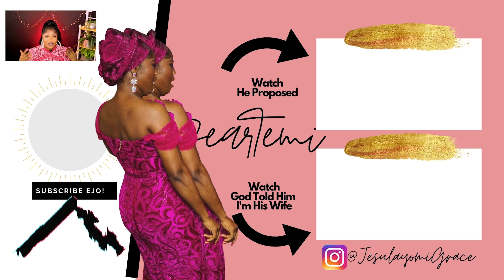NYSC SITUATIONSHIPS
In this video, I talk about the lessons any young lady can learn from Siuationships...especially NYSC Situationships. The biggest takeaway is to not make life altering decisions because your feelings and emotions got away from you. (F&E)...aren't permanent...but your decision is. Stop catching feelings and pray about it.
⚠️ 2Tim3:6⚠️

-Wildson feat. LaKesha Nugent - I Am Better Off
-Bathtub - Ballpoint

Sub Count : 436 and reaching a 1,000 soon in Jesus name!

🙋‍♀️// OLUWAMAYOWA
Hey! I'm Oluwamayowa Jesulayomi Grace, a lifestyle influencer/YouTuber, full -time student in Jesus's bootcamp & a Firewall and Network Cybersecurity Engineer by day. I am passionate about all things Nigeria and just making a difference in the world. I enjoy creating content that allows to me to express myself and showcase your everyday go-getter!  I want people to come to my platforms and feel inspired, find a friend, and feel my passion! This channel, takes you through my journey of becoming.